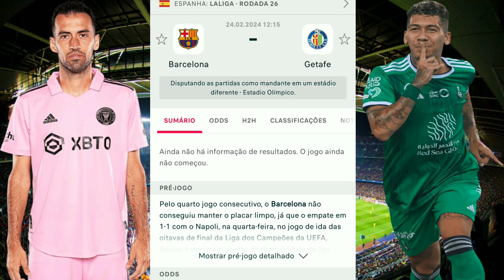Palpites De Futebol Deste Sábado 24/02/2024